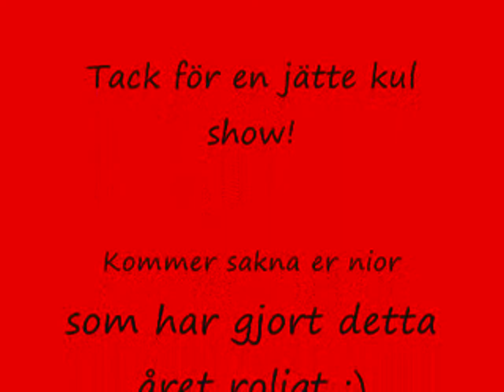Centralshow år 2008 slut för iår :(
centralshow bilder  tagna av Liselotte Runemyr.